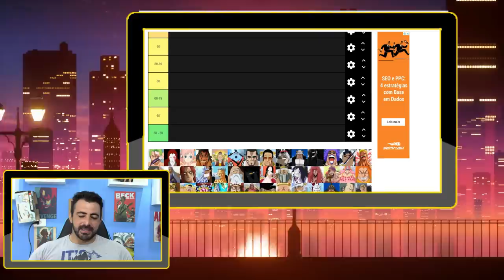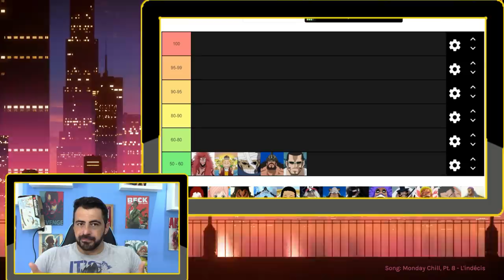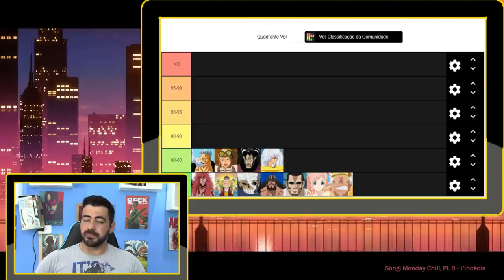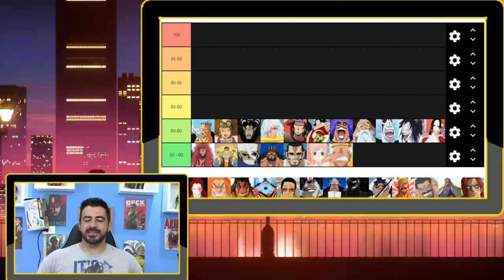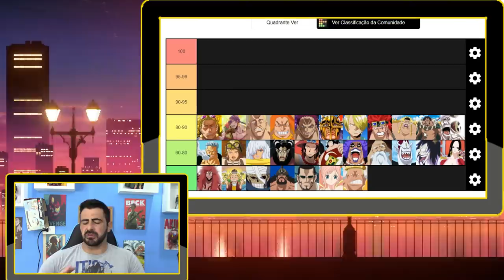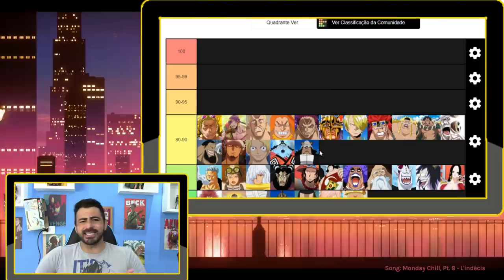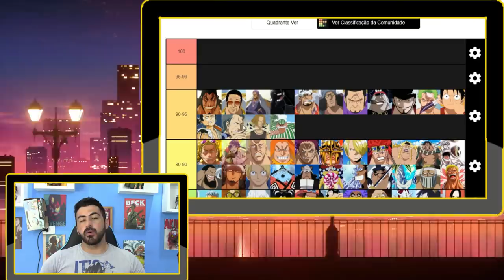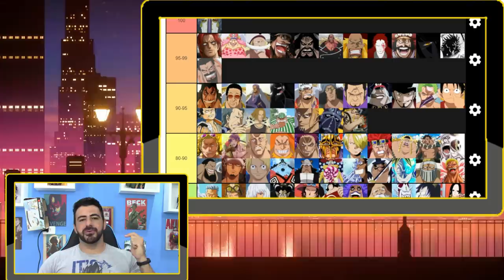A TIER LIST DEFINITIVA DE ONE PIECE - TAG ONE PIECE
SEGUINDO O VÍDEO CRIADO PELO BRUNO BANDEIRA DEIXO AQUI CANAIS INDICADOS PRA SEGUIR A TAG:
CHAPÉUS DE PALHA

TWITER:  @EvandroFuzari